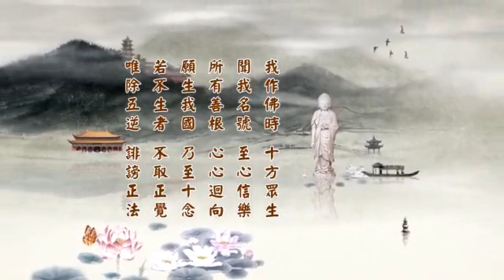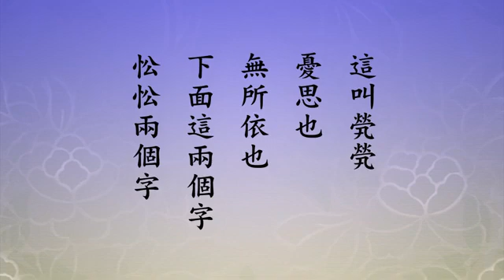净土大经解演义 2010 02-039-0428